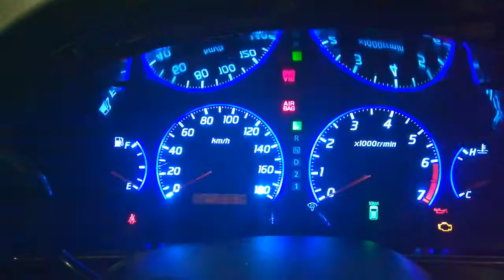Оптитрон NISSAN PRESAGE U30 KA24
Оптитронная панель приборов Ниссан Пресаж (Бассара) U30  КА24
дополнительная подсветка  светодиодной лентой